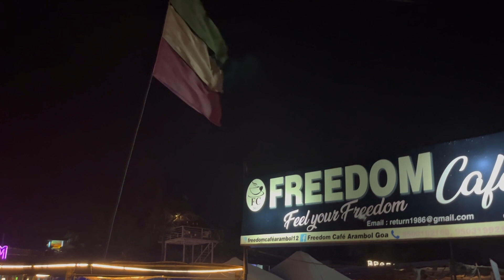Arambol beach ⛱ in North Goa || best sun set spot || 360 view ||must visit this placemamulga ledu 😱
my instagram ids

MANALINI EVADARAA APEDI

HELLO GUYS
IAM NICK PAVAN
THIS IS MY VLOG VIDEO WHERE I RECORD RANDAM DAYS IN MY LIFE THAT INCLUDES LIFESTYLE,FASHION,TRAVELLING,FILM MAKING,COOKING,FITNESS,SEO FOR YOUTUBE AND INSTAGRAM,DANCE AND CHOREOGRAPHER,PHOTROGRAPHERY,MODEL AND MANY MORE.

NEW VIDEO ON EVERYWEEK

YOURS
NICKPAVAN001.